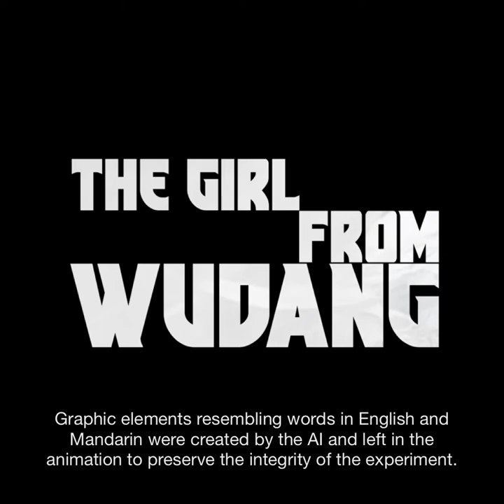The Girl From Wudang - Book trailer one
From international best-seller PJ Caldas, comes a novel about immortality, martial arts and artificial intelligence.

“An unpredictable, disorienting and wonderfully absorbing meditation on life… in the form of a book you can’t stop reading.” - Monica Rector, professor emeritus of literature, University of North Carolina at Chapel Hill

📖 The Girl from Wudang is the story of a young woman raised in the sacred mountains of China, who moved to California to pursue her dreams as a fighter. For as long as she can remember, Yinyin heard she was poised to become part of something bigger. Then it happened. She was invited to join a scientific experiment that would allow her to connect her brain to others and become so powerful, she would be unbeatable. Though it would also require her to allow others to have access to family secrets she has sworn to protect.

👆🏽Visit and join the waitlist!

Genre: Sci-fi + Fantasy + Techno thriller
Release date: Fall 2023.
Publishing House: (to be announced)
Language: English

For her Westerner name, she picked Claudia – for clouds, so soft and elusive that not even the mountains can stop them. In China, for the same reason, she was named Yinyin.

The girl was born with not enough Yin, the soft energy of the universe, and too much Yang, the hardest of forces. Which made her a beast. Hence the nickname, Tigress, that she brought with her to America, right before her Shifu passed.

He told her about how her imbalance would kill her someday. Of course that same nature caused her not to listen. To her Shifu, to her doctor boyfriend, to her friends…  Whenever she had a chance, she would jump into in the cage again. She would fight. Usually big men who had no idea what was coming.

One day, she’s invited to participate in a scientific experiment at a high tech lab full of nerd types she despises. She let them install weird little robots inside her head, so their minds could be linked and make a super brain. If the connection was good, they said, she would become the smartest fighter who ever lived, and they would be able to fight like her – which was all the proof they would need.

Claudia should have asked why they needed proof. All they told her was that the technology could save us from becoming slaves to the robots.

Their theory: Artificial Intelligence can scale its brain. We can’t, unless humans found a way to evolve and scale ours too. Sounded legit, except for the risk of tumors, which Claudia was okay with since they promised the experiment would also help with her condition: Suicidal Headaches, as people called it. Incurable, until that day.

Then, robots in and…headaches gone!

What nobody expected was that these connections, this super brain of theirs, would also allow her to uncover an old family skill. One hidden in what she always thought to be a silly fable about a tigress, a beehive and a monkey. In China, they refer to it as The Shadow Leap. In the West, there was a much better name for it.

About the trailer:

With the exception of the title cards, every frame In this trailer was created and animated by AI. We even left the gibberish words included by the system to protect the purity of the experiment. Curiously, Generative AI can’t write yet, it can only create graphic elements that resemble words when it feels like. In this case, It did that mostly In Chinese, but theres one moment in English too, if you look careful. Since the story has AI characters, we wanted to leave the fans exactly like our robot friends wanted it. Even the music was composed by AI and performed by a human.

AI animations by iamYork
Music and Sound FX by Quiet City
Edited by PJ & Francisco Pereira